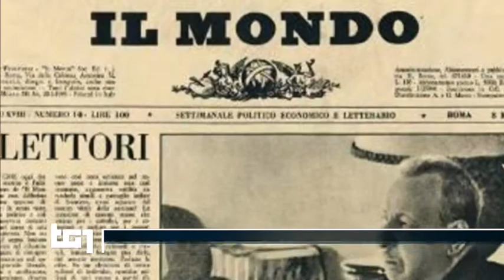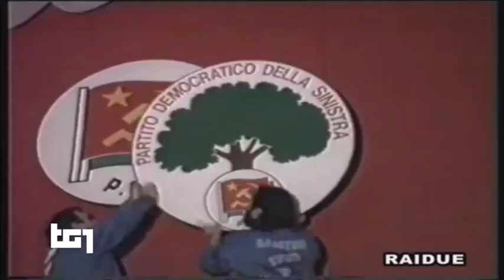Morte di Stefano Rodotà - TG1 ore 20 00 del 23 06 2017